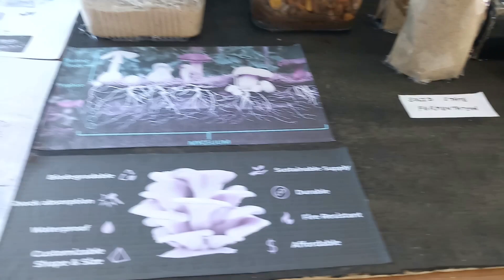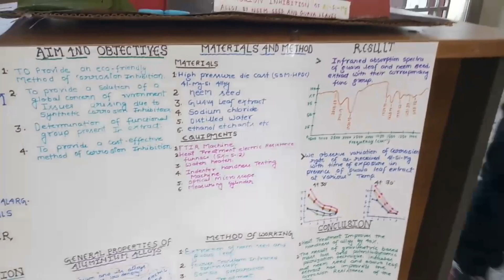INNOVATION में महारत NIT जमशेदपुर के छात्र । NIT, जमशेदपुर, झारखंड, भारत ।